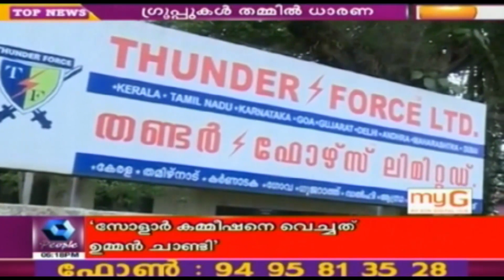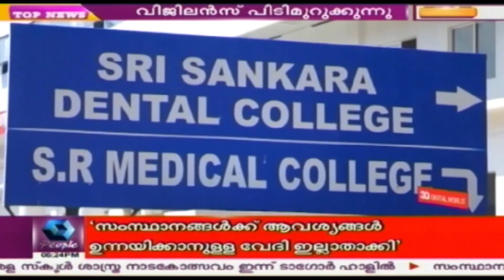News @ 6 PM : എൽ ഡി എഫിന്റെ ജനജാഗ്രത യാത്രകൾക്ക് തുടക്കമായി | 21 October 2017